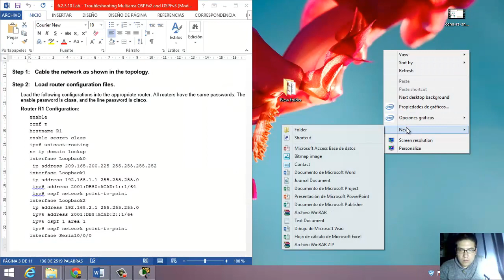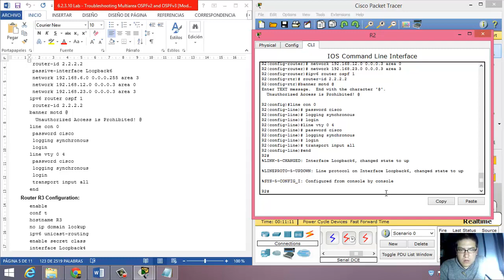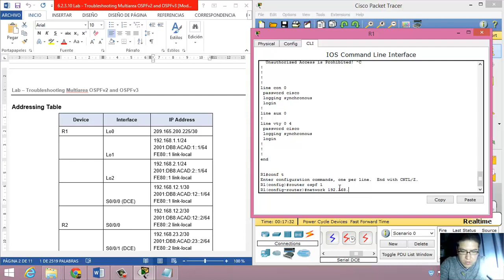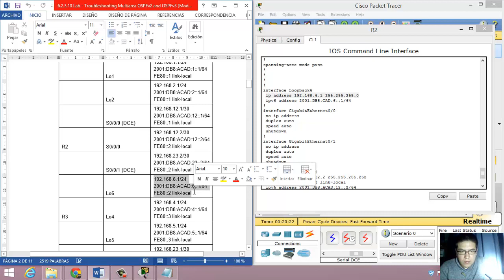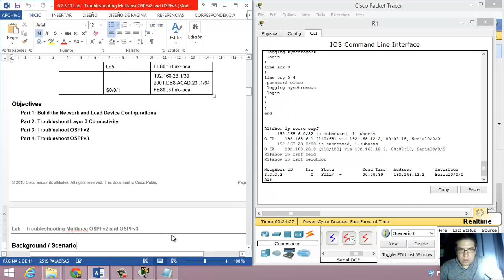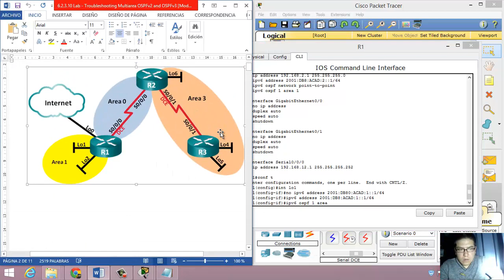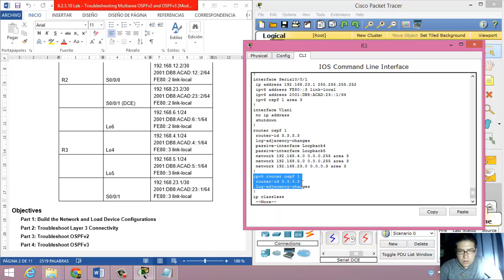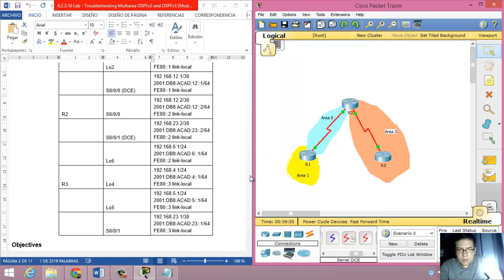6.2.3.10 Lab - Troubleshooting Multiarea OSPFv2 and OSPFv3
CISCO - CCNA Routing and Switching - Scaling Networks - 6.2.3.10 Lab - Troubleshooting Multiarea OSPFv2 and OSPFv3